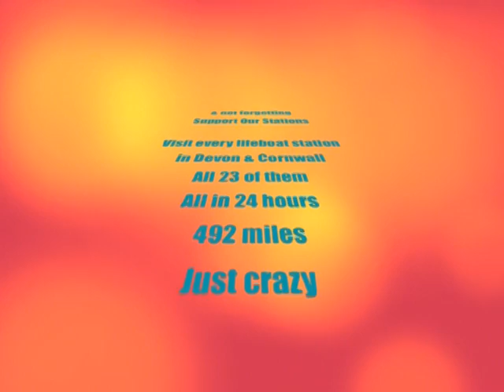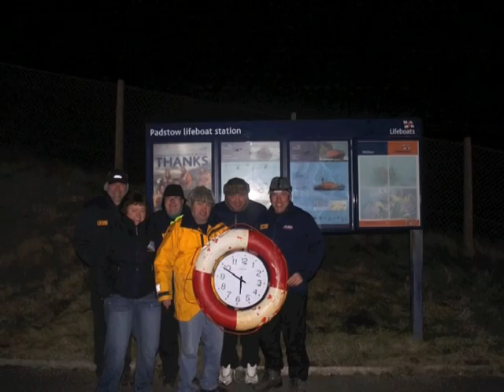RNLI Torbay SOS Day Fri 28 Jan 2011 Part 2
Friday 28 Jan 2011 - RNLI Torbay Lifeboat team of six set a challenge for SOS day aiming to Support Our Stations by visiting the 23 lifeboat stations in Devon and Cornwall, carrying out a Sortie on Scillies which included a number of Sillys on Scilly all in 24hrs - enjoy the video by the team.